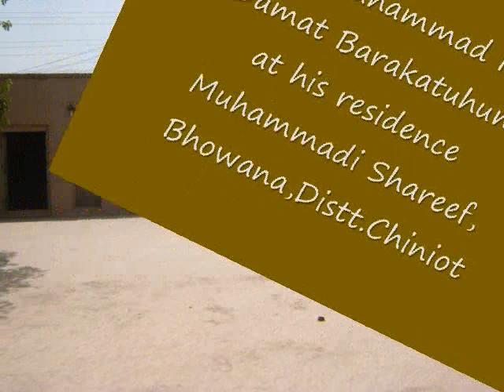molana nafey 2.wmv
this is few rare pictures of residence of molana nafe at his home muhammadi shareef